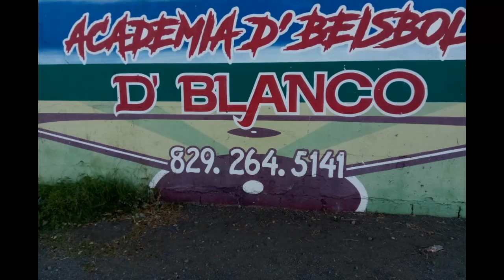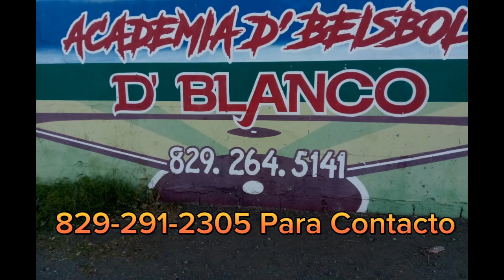juandgomezpaulinotv. Bulpen con Radar mi Gente, quien ganará. Suscribete al Canal, Apoyanos.